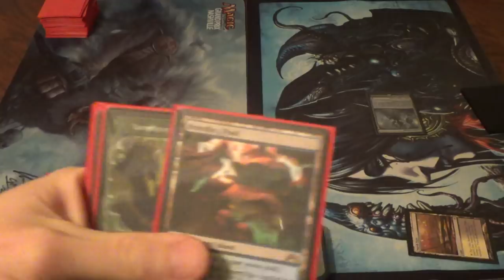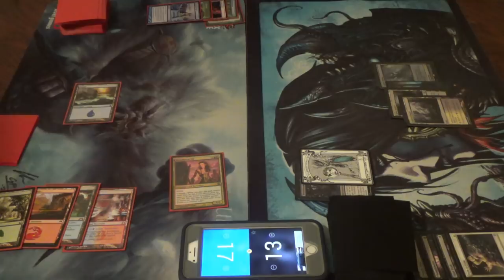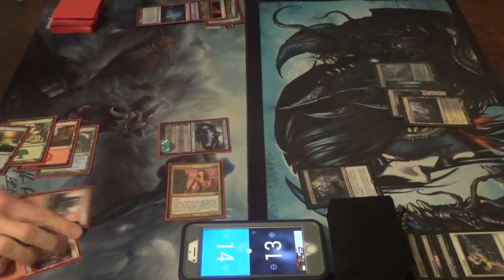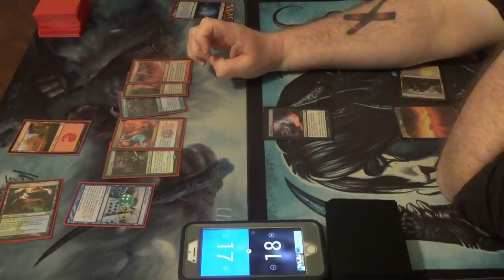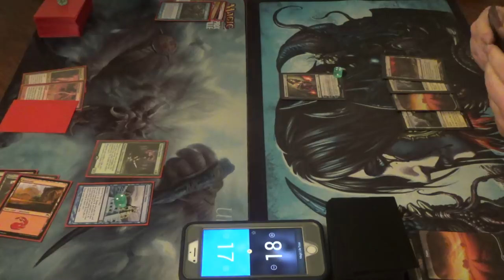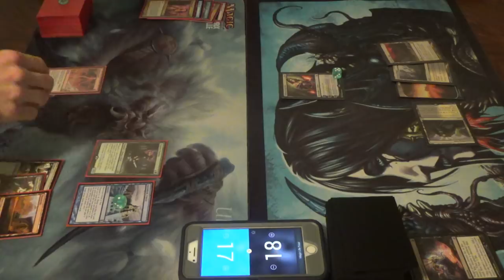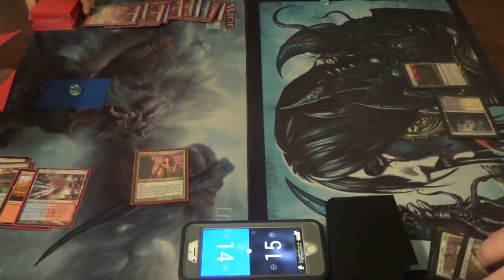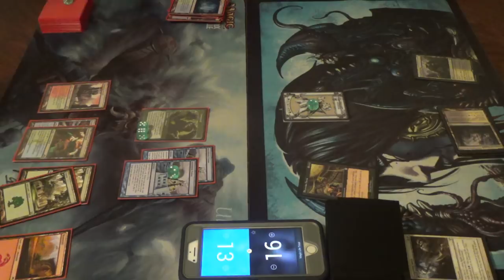Modern Magic — RUG Cascade & Knuckles vs. Orzhov Superfriends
Be it resolved that any deck that seeks to cascade into Savage Knuckleblade should have "& Knuckles" at the end.

One of the few issues that cascade has is that you are disincentivized from running counterspells, as you could accidently cascade into one, which obviously doesn't tend to be very useful. Legacy decks like Shardless BUG and 4C Cascade can get away with Force of Will, but there's no such equivalent in Modern, right? Well, maybe.

If the spell has modes beyond simply being a counterspell, as is true for Izzet Charm and Supreme Will, then they let us have our cake and eat it too. The catch is that those tend to be less mana efficient. For instance, Izzet Charm is either Spell Pierce, Faithless Looting, or Shock for two mana, while Supreme Will is either Mana Leak or Impulse for three.

Also, Bloodbraid Elf into Ancestral Vision is absolutely broken.

Anyway, here's the decklist for you all. I hope that you enjoy it.
Creatures (13)
4 Bloodbraid Elf
1 Savage Knuckleblade
1 Scavenging Ooze
1 Snapcaster Mage
4 Tarmogoyf
1 Tireless Tracker
1 Vendilion Clique
Enchantments (6)
2 As Foretold
4 Spreading Seas
Instants (14)
3 Electrolyze
4 Izzet Charm
4 Lightning Bolt
3 Supreme Will
Planeswalkers (2)
2 Jace, the Mind Sculptor
Sorceries (4)
4 Ancestral Vision
Lands (21)
2 Breeding Pool
2 Forest
1 Island
4 Misty Rainforest
1 Mountain
3 Scalding Tarn
2 Steam Vents
2 Stomping Ground
4 Wooded Foothills

Thanks to our patrons:
Benedetto Diab